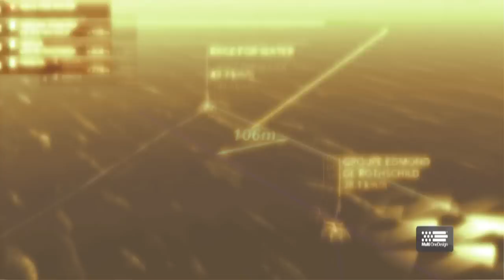MOD 70 - Krys Ocean Race 2012 - Trailer